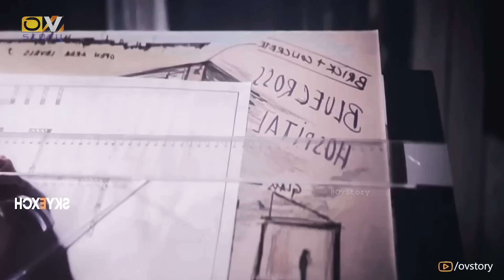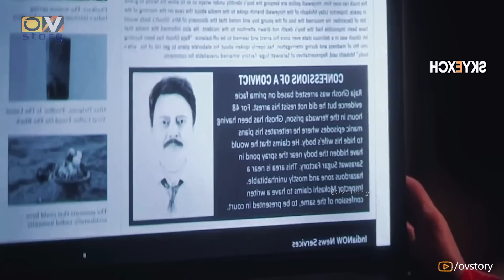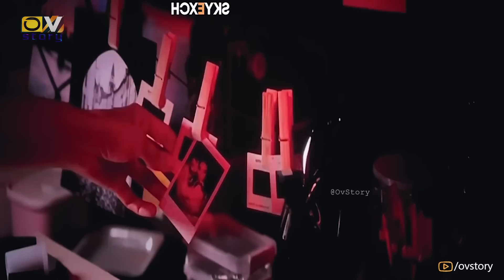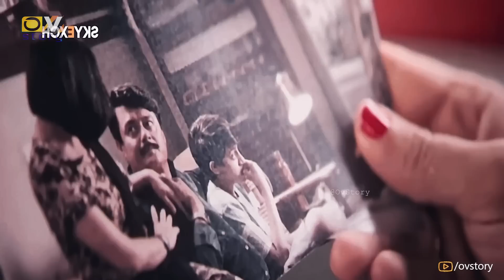মেয়েটি নিজের অতীত বদলে ফেলেছিল কিন্তু তারপর যেটা হয় ? | Mystery thriller movie explain in Bangla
Hey Bondhura!
এই ভিডিওতে আমি Explain করেছি 2022 সালে মুক্তি পাওয়া মুভি Dobaaraa। যেটা আমি এখানে নিজের মতো করে Bangla Explanation করেছি । এরকমই আমার চ্যানেলে আরও সব ভিন্ন ধরনের অসাধারণ Bollywood Movies, Hollywood Movies, South Indian Movies-এর Explanation করেছি , আশা করি সেই Movie Explained গুলোও তোমাদের মন ছুঁয়ে যাবে । তোমাদের যদি ভিডিওটা ভালো লাগে তাহলে একটা করে 👍LIKE, আর ♻SHARE করো ।

Storyline: During a mysterious thunderstorm, a mother saves someone's life, which has unexpected consequences.

Images and footages: Cult Movies, Athena, Vermillion World
Release date: 19 August 2022 (India)
Director: Anurag Kashyap
Budget: 30 crores INR
Distributed by: Pen India Limited and NETFLIX.
Producers: Ekta Kapoor, Sunir Kheterpal, Shobha Kapoor, Gaurav Bose

► You Can Share your Ideas In this Videos  ❤️Comment Section❤️

About This Video:
movie explain,
movie explain in bangla,
bangla movie explained in bangla,
explained in bangla,
movie review,
ending explain,
movie explained in bangla,